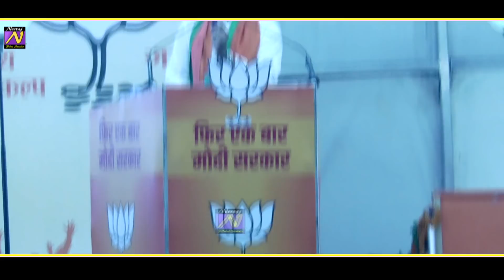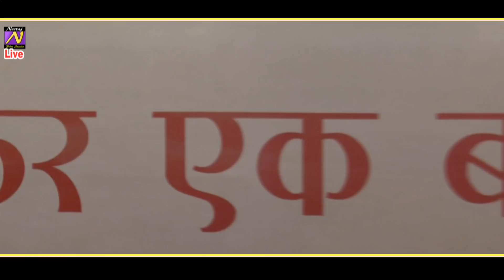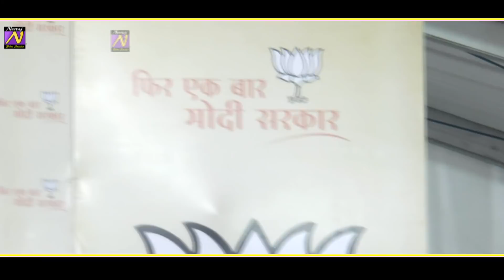जयपुर की जनता को देख कर मोदी जी ने हाथ खड़े कर दिए इस प्रकार हुआ मोदी जी का स्वागत जयपुर में पुरा vd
यह प्रोग्राम जयपुर में भारत के प्रधानमंत्री श्रीमान नरेंद्र मोदी जी आए और इनका स्वागत करने के लिए सभी लोगों ने अपने मोबाइलों की लाइट इस तरह जलाई की मोदी जी और मोदी जी बहुत खुश हुए साथ में श्रीमान राज्यवर्धन सिंह जी राठौड़ सांसद जयपुर ग्रामीण किशनगढ़ रेनवाल से श्रीमान सीताराम जी बासनी वाल श्रीमान शंकर शर्मा और भी रेनवाल सी बहुत सारी जनता मोदी जी को देखने गई